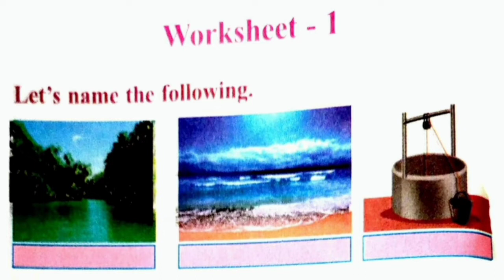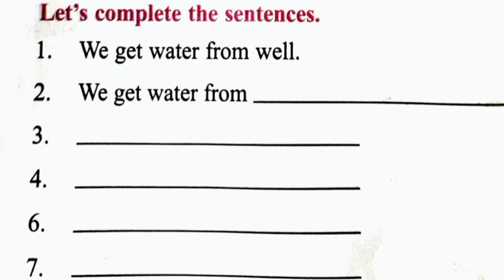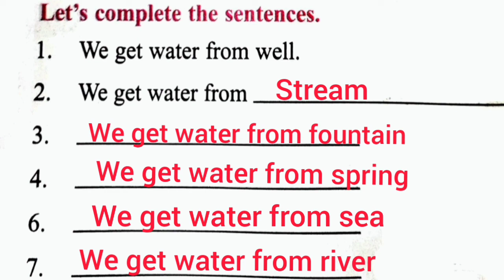std-2//the world around us// unit-4 water// worksheet-1 -sources of water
sources of water unit-4 water